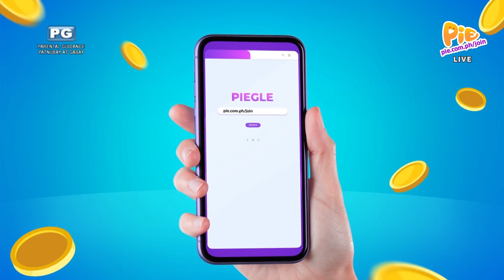PERA O BAYONG (3/4) | March 4, 2023 | PIE Channel